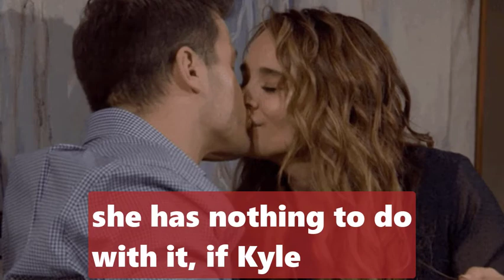The Young And The Restless Spoilers Next Week May 23 to 27 - Phyllis and Ashley team up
The Young And The Restless Spoilers Y&R Next Week May 23 to 27 -
Phyllis and Ashley team up.